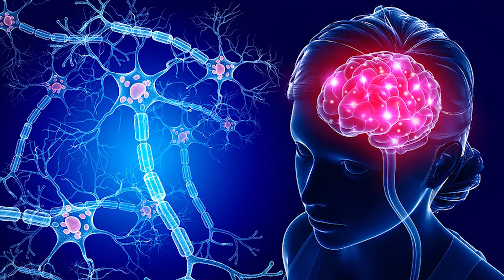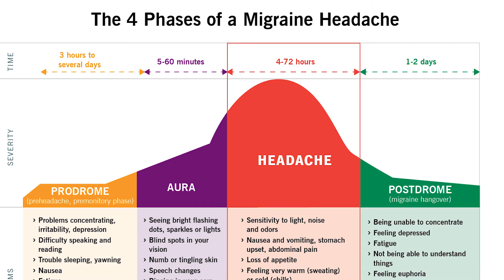How to treat migraine | Migraine symptoms | Migraine ka ilaj | Migraine Homeopathic medicines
Hello everyone!

If you have any query do write me in the comment section.

For Consultation contact KALPANA'S HOMOEOPATHY on Wats app no.- 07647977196 (CONSULTATION WILL BE PAID)
*Call/ Watsapp on 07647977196 for Online/Personal Consultation. ONLINE/PERSONAL CONSULTATION IS CHARGEABLE.
*ऑनलाइन/व्यक्तिगत परामर्श के लिए 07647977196 पर कॉल/WatsApp करें! व्यक्तिगत परामर्श के लिए फीस लगेगी।

अपोइंटमेंट व बीमारी का इलाज लेने के लिए फ़ीस इस प्रकार है:
1. ₹250 डॉक्टर से बात करने की फीस जिसमें आपको 7 दिन का सिर्फ प्रेस्क्रिप्शन मिलेगा, दवाई खुद ख़रीदनी होगी ।
2. ₹1300/ 30 दिन की दवाई, डॉक्टर से बात की फीस और दवा पोस्ट करने की फीस (केवल  इंडिया में)
{ इंडिया से बाहर = ₹4200 / 30 दिन की दवाई, डॉक्टर की फीस और दवा पोस्ट करने की फीस }

*फीस आप 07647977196 @UPI पर Paytm, Bhim App, Google pay App या PhonePe App  द्वारा भेज सकते हैं।
फिर आपको डॉ कल्पना राजपूत  से फोन पर बात करने के लिए अपोइंटमेंट टाइम दिया जाएगा और आप अपना इलाज शुरू करवा सकते हैं ।